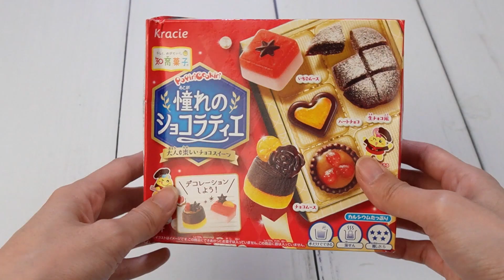Popin Cookin - ASMR Food - Japanese DIY Chocolate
This video showcases a compilation of Japanese DIY chocolate candy kits being unboxed and assembled. It's a great way to unwind and enjoy the process of chocolate-making. So sit back, relax, and enjoy this fun and satisfying video!

00:00 : Intro
00:42 : Unbox
01:54 : Making chocolate
02:49 : Making strawberry jelly
03:44 : Making chocolate mousse
04:24 : Making orange jelly